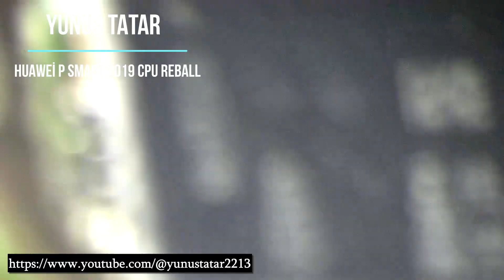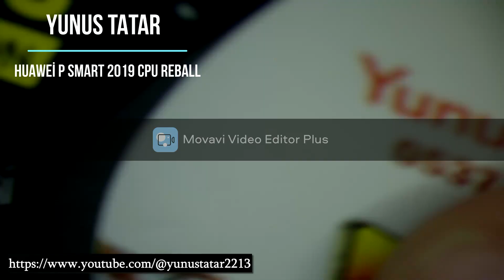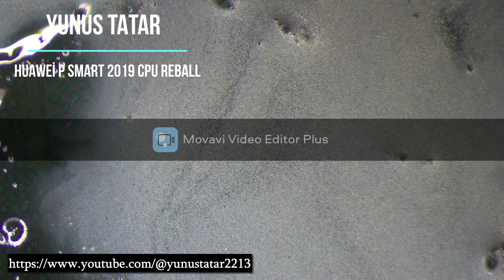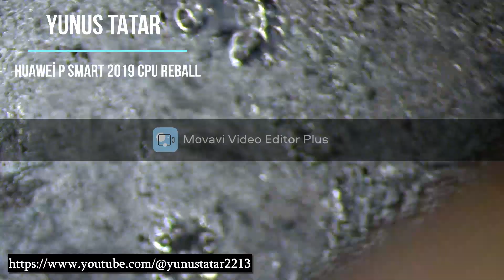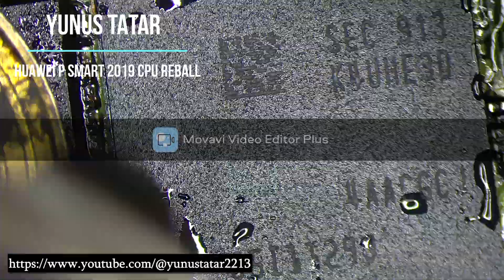Huawei P Smart 2019 Açılmıyor Sorunu - İşlemci ( Cpu ) Reball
Huawei P Smart 2019 Açılmıyor Sorunu -  İşlemci ( Cpu ) Reball  yapılarak sorun çözülmüştür.